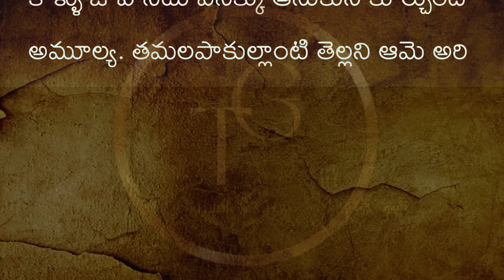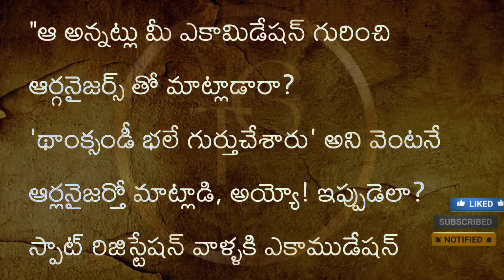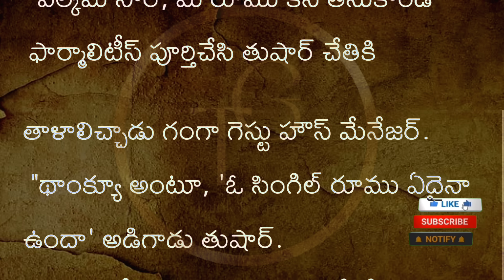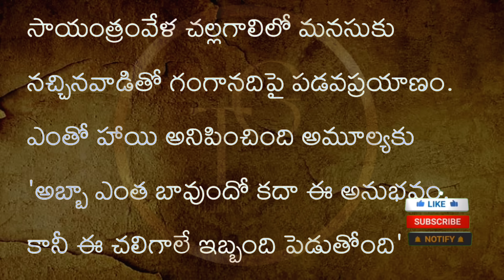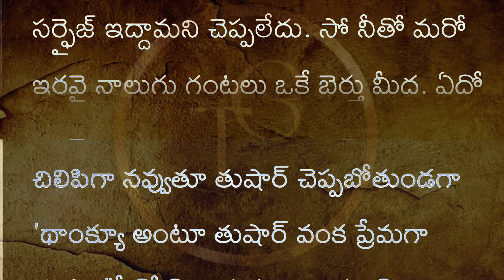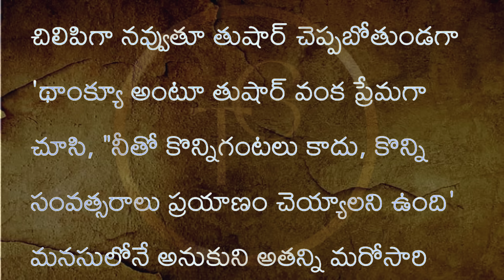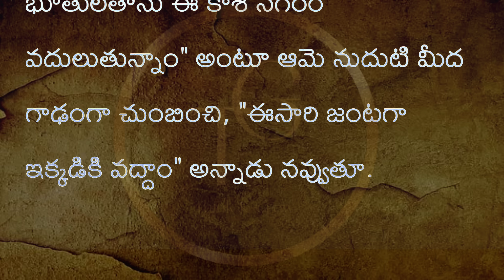ట్రైన్లో నా తొలి అనుభవం, Telugu, True stories, Life facts, Motivation, Quotes, inspiration, Part-2